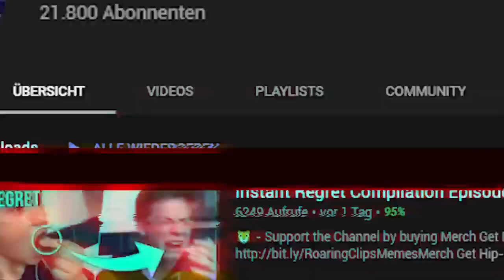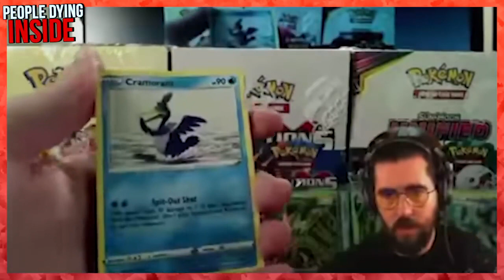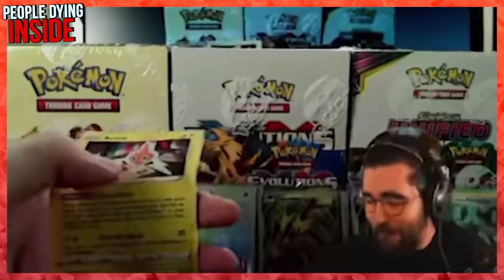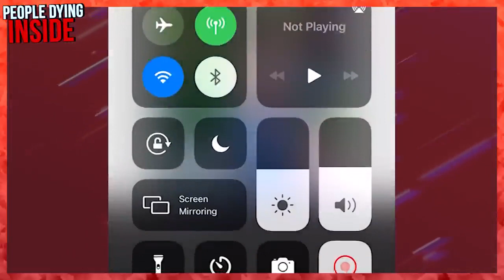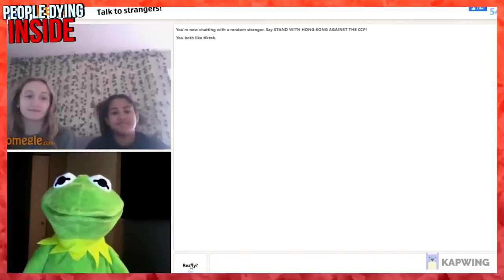PEOPLE DYING INSIDE COMPILATION #14 | Roaring Clips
⚠️Welcome to Roaring Clips⚠️

▪️ No one was seriously injured in the making of this video.
  For your own safety, please do not attempt to recreate or
  re-enact anything seen on Roaring Clips.

🌟 Songs 🌟

▪️ All Songs were found in the Youtube Audio Libary.